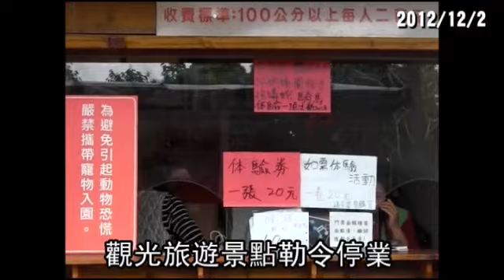牧場違規 中市束手無策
【鄭敏玲、林世雄、鄧玉瑩╱連線報導】台中市天馬牧場竊佔國有地違規營業5年多，遭民眾多次檢舉虐待動物，市府卻束手無策。市長胡志強昨天上午強硬表示：「八大行業都會被斷水斷電，一定要研究有效的嚇阻辦法。」但農業局認為於法無據，下午聯合稽查後，只繼續依《區域計畫法》連續開罰。